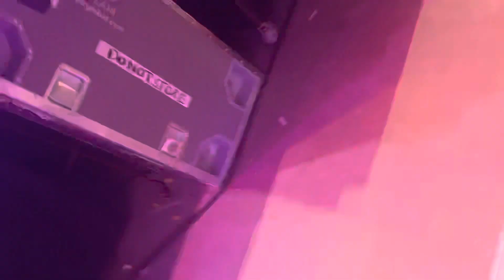Journey “Stone In Love” 4/14/23